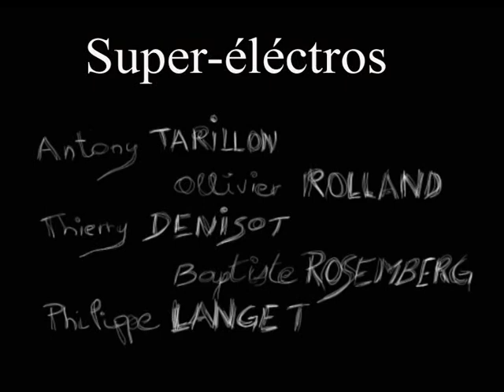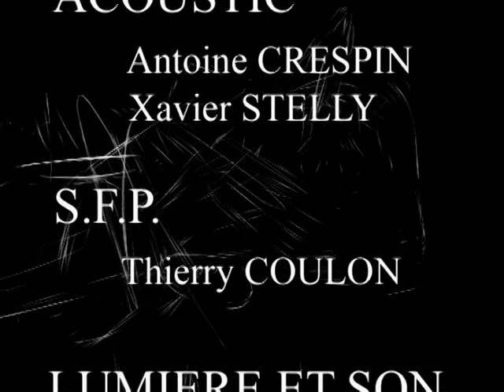FISHMAN / ANOTHER DOSE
GL BAND :
Basse/Guitare : Fred Guillemet
Batterie : Phil Agram
Claviers : Bruno Mieusset
Guitare : Gilles Fegeant
Guitare : Sylvain Laforge
Chant/Guitare : Pat Llaberia

Producteur : André Mytnik
Réalisateur : Blondin "Olivier Weber"